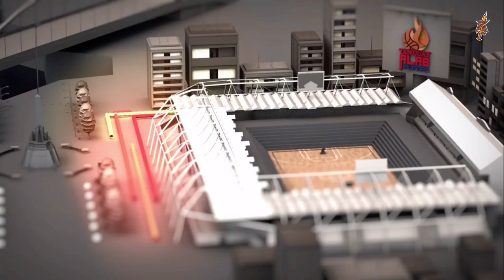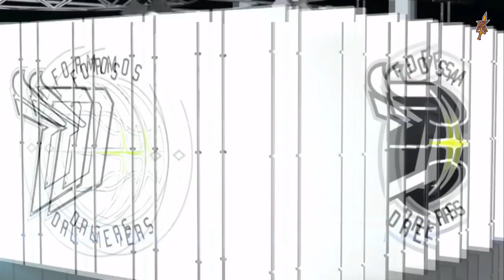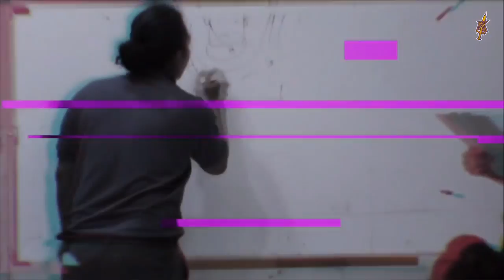CLS Knights Indonesia VS Chongson Kung Fu | ABL 2017 - 2018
Ayo dukung CLS Knights Indonesia !!!